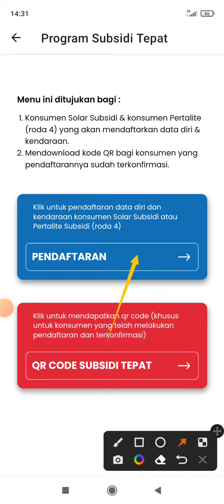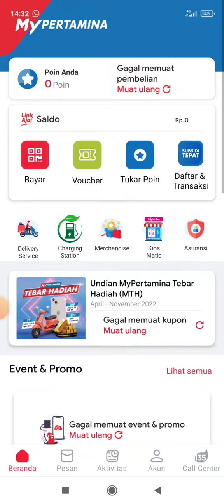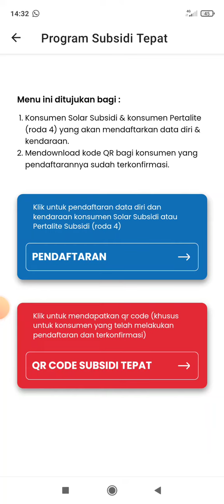Cara Daftar Registrasi Pertalite Subsidi di Aplikasi My Pertamina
Cara mendaftarkan data diri dan data kendaraan ke aplikasi MyPertamina tebaru Juli 2022, sebagai syarat membeli Bahan Bakar Minyak (BBM) bersubsidi solar dan pertalite di SPBU. Yuk ikuti tutorialnya mudah dan cepat!